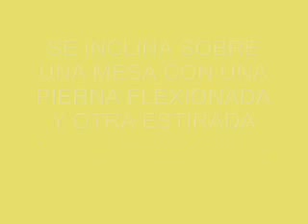Ejercicios para fascitis plantar